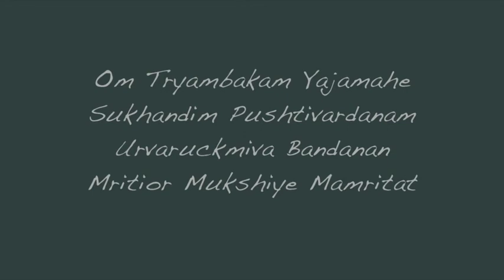Tryambakam ~ Om Baba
Om Tryambakam Yajamahe
Sukhandim Pushtivardanam
Urvaruckmiva Bandanan
Mritior Mukshiye Mamritat

ૐ

Recordings from Kirtan in Rishikesh (India), January 2016.